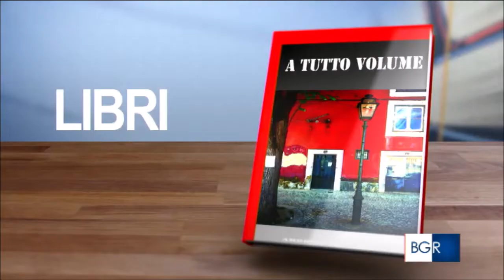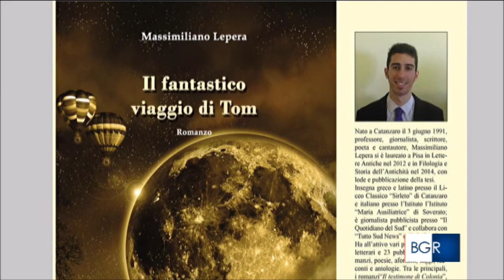Rai 3 Buongiorno Regione - Il Fantastico viaggio di Tom di Massi Lepera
Ospite ancora una volta su Rai 3 per presentare il libro nuovo - 11 dicembre 2018 TGR Buongiorno Regione